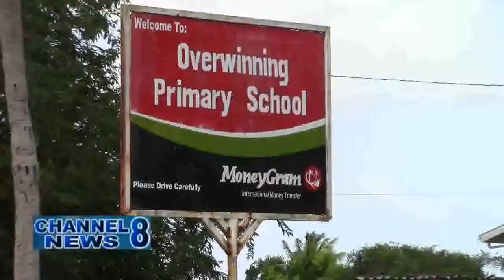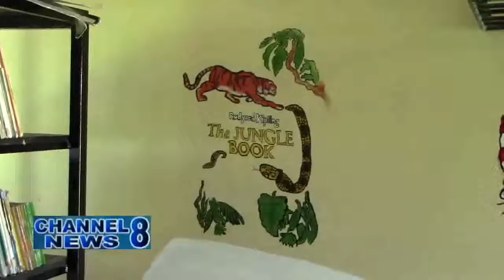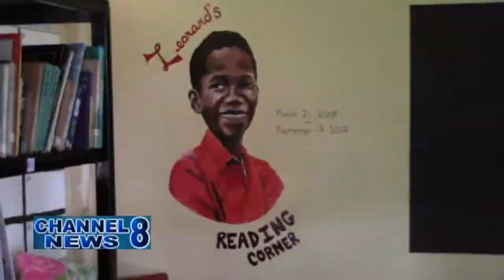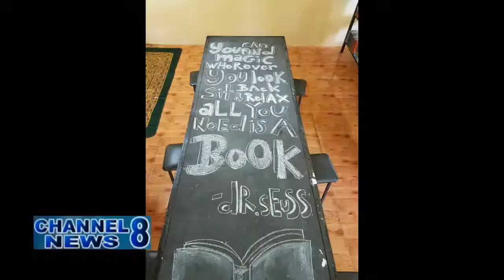Overwinning Primary School Commissions New Library